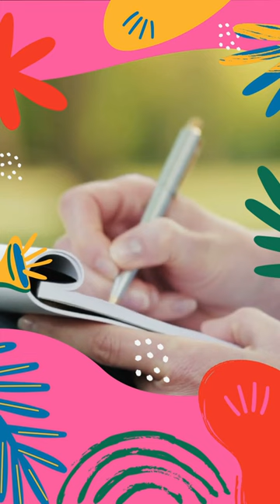Carnaval Quântico| Wallace Lima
Que tal participar de um CARNAVAL QUÂNTICO na cidade das Cachoeiras Gigantes voltado para a Cura da Relação com os pais e sua ancestralidade?

Entre os dias 18 e 22 de fevereiro, estaremos realizando, juntamente com Evelline Carvalho (@dar.evellinecarvalho) um evento muito especial na Cidade de Prudentópolis, no Paraná, também conhecida como a cidade das cachoeiras gigantes, são mais de 90 lindas cachoeiras na região.

Prudentópolis também é conhecida como a Cidade da Oração, pela forte influência da religiosidade Ucraniana.

Durante 3 dias teremos várias atividades terapêuticas voltadas para o autoconhecimento e a autocura envolvendo banhos de floresta nas trilhas, banho de argila, banho de cachoeira, ritual de cura ancestral, e muito mais.

RECONEXÃO E CURA ANCESTRAL

O foco do trabalho é a Reconexão e Cura da relação com os nossos pais e com a nossa ancestralidade, para a manifestação consciente de uma nova realidade.

Clique no link abaixo para entrar no Grupo VIP do Carnaval Quântico e receber todas as informações.

Hoje, às 19h, faremos um encontro no ZOOM com as pessoas interessadas para tirar todas as dúvidas sobre o evento.

O Carnaval Quântico acontecerá na Ecovila Matayba e durante os 3 dias teremos uma alimentação orgânica produzida pelos agricultores locais, e conheceremos vários tipos de mel produzidos por abelhas sem ferrão, na própria Ecovila.

Todas as pessoas serão avaliadas no nível de Saúde, de Consciência e nos 7 Chacras, pela Dra Evelline Carvalho, antes e depois do Carnaval.